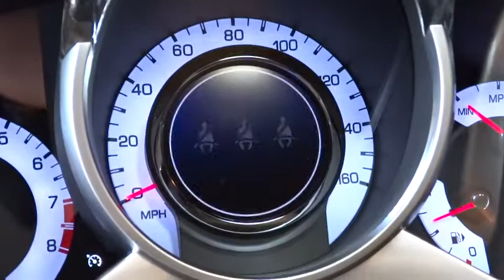2011 Cadillac SRX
2011 Cadillac SRX
Naperville Cadillac:
2011 Cadillac SRX  - Stock#: 16007A - VIN#: 3GYFNBEY9BS583616

Naperville Cadillac
1507 W. Ogden Ave.

Very clean One Owner Clean Carfax 2011 SRX Performance Collection.   This Black Raven with 20' Chrome Aluminum Wheels is deffinetly one to please anyone looking for that midsize Luxury SUV.  The Power Ultraview Sunroof makes you feel as if you are driving with the top down, so turn up the Bose 5.1 Surround Sound and relax to your favorite music and let the Navigation take you to your next destination.  The heaed leather seats with power lumbar will provid you with a great feel while sitting in the cockpit of this SRX while the 3.0L V6 with 6 speed transmission powers you down the road.  At night the Xenon Headlamps will light the way, the parking assist in the front and rear and back up camera will help you with being safe while parking or exiting any driveway or garage.   Call or stop in today to see and test drive this SRX today.   One of our Sales Associates will be happy to take you to our private testing track for demonstration drive!  Don't hesitate to call as this one will not last long. Inspected by our Cadillac Factory Certified Technicians.  Cadillac of Naperville is Chicagoland's Cadillac Superstore and proud to serve the greater Chicago IL area, including Naperville, Lombard, Plainfield, Westmont, Oswego, Downers Grove, Aurora, Batavia, Geneva, Winfield, Bartlett, and Saint Charles.  Contact Internet Sales to get this LOW price!